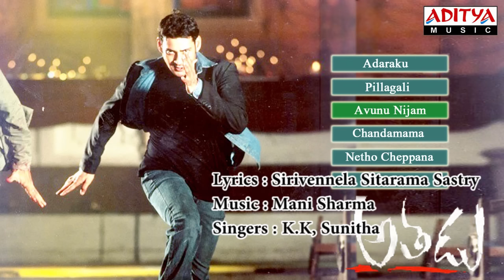Athadu Movie Songs Jukebox||Mahesh Babu,Trisha||Telugu Super Hit Songs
Listen to Super Star Mahesh Babu's Super Hit Movie Athadu Full Songs Jukebox.

Movie Name : Athadu
Banner : Sri Jayabheri Art Productions
Director : Trivikram
Producer : D.Kishore
Music Director : Mani Sharma
Artists : Mahesh Babu,Trisha

♫♫ Songs  ♫♫
►00:00 - Adaraku
►04:56 - Pillagali
►09:43 - Avunu Nijam
►14:47 - Chandamama
►20:13 - Netho Cheppana
►24:45 - Pilichina

Song Name : Adaraku
Lyrics : Viswa
Singers : Vishwa

Song Name : Pillagali
Lyrics : Sirivennela Sitarama Sastry
Singers : Shreya Ghoshal